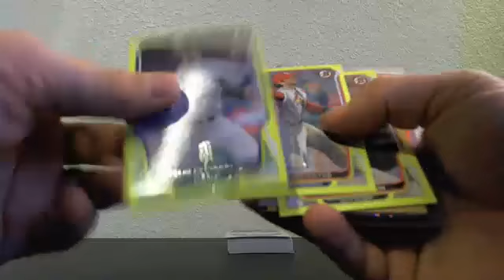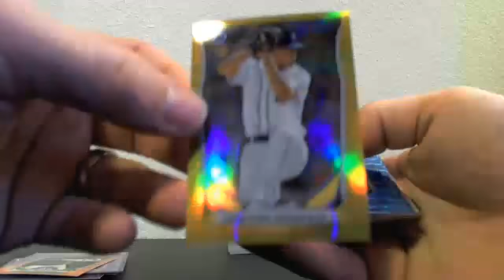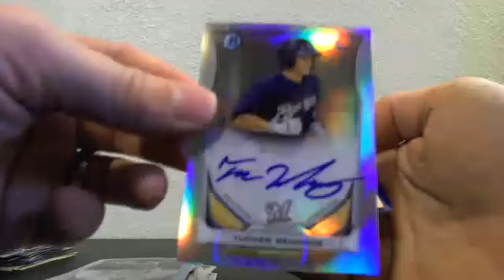2014 Bowman Jumbo PR Recap CAse #10